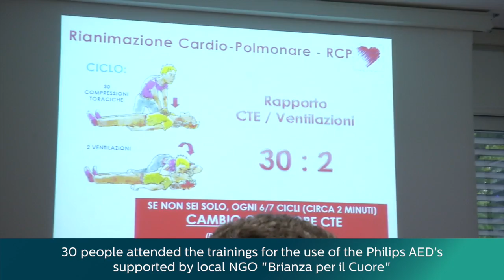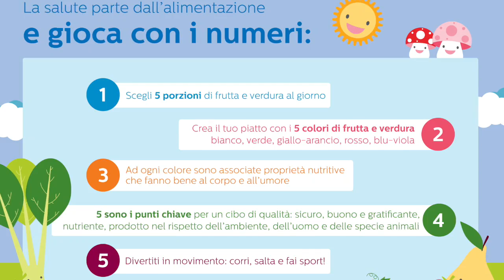Engaging children in Monza about healthy living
Philips Foundation partnered with Red Cross Monza Committee and Brianza per il Cuore, a local NGO, in Monza, Italy, to organize a community education program, called Health for Life,to introduce children to healthy eating habits and the importance of first aid training.